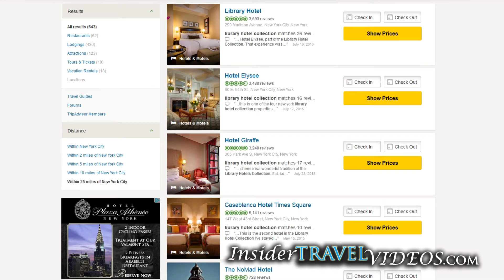Discover the Library Hotel Collection - President Henry Kallan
The founder of this hotel group with properties in New York, Prague, Budapest and Toronto describes what makes them different and where they are expanding.